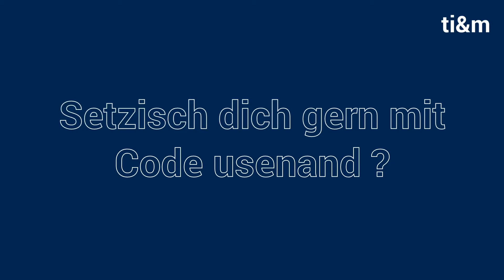Zürich HB Video 1